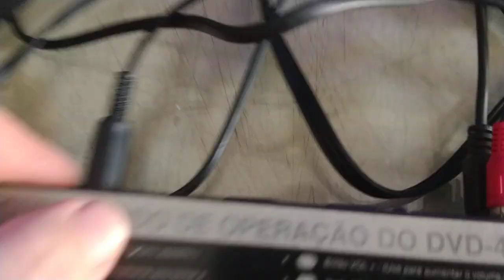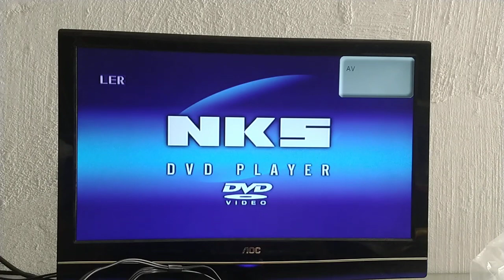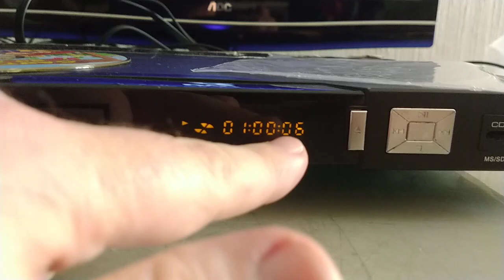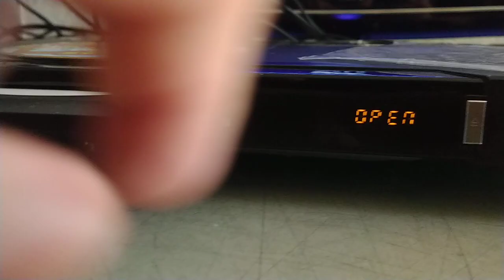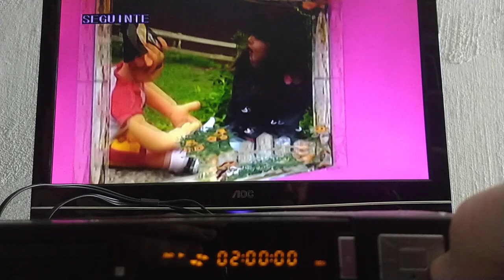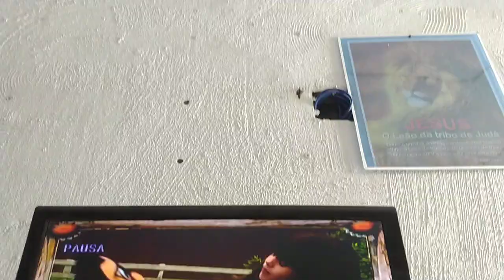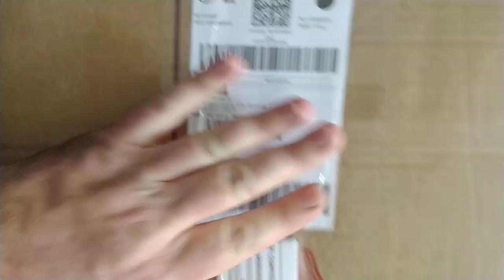teste e embalagem DVD Player Karaoke NKS 4500G - Vendido